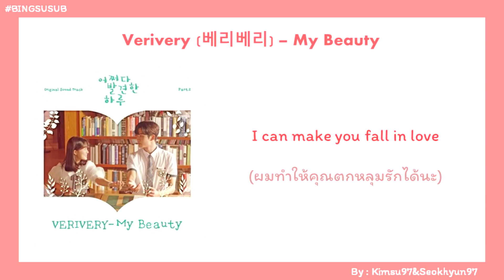[THAISUB] Verivery(베리베리)_My Beauty(Extraordinary You OST Part 2)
ตัวประกอบที่เป็นพระเอกปรากฎตัวแล้ว ฝากติดตามและให้กำลังนักแสดงทุกคนด้วยนะคะ ^^
: พื้นที่โปรโมตพระเอก ชื่อ rowoon เป็นเมนโวคอลของด้อม sf9 ฉายาคือพี่ซอกอูคนเด๋อ

*ภาพไม่ชัด ตำแหน่งไม่เท่ากัน  หรือแปลผิดพลาดประการใดต้องขออภัยด้วยนะคะ ติชมกันได้นะคะ

*Please Do Not copy & Re-upload*

Thai Trans : Kimsu97&SeokHyun97

เพลง     My Beauty
ศิลปิน   Verivery(베리베리)